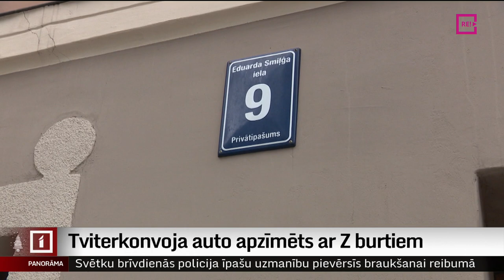Tviterkonvoja auto apzīmēts ar Z burtiem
Valsts policija sākusi izmeklēšanu par  tviterkonvoja auto apzīmēšanu ar Krievijas armijas izmantoto atšķirības zīmi – Z burtiem. Tas notika vakar, šodien auto jau ir tīrs. Iniciatīvas pārstāvji pauž – kaut arī skumji, ka ir šādi cilvēki, auto konvoja dalībniekiem tas tikai dos papildu enerģiju un motivāciju palīdzēt Ukrainai. Turpina Dāvids Freidenfelds.